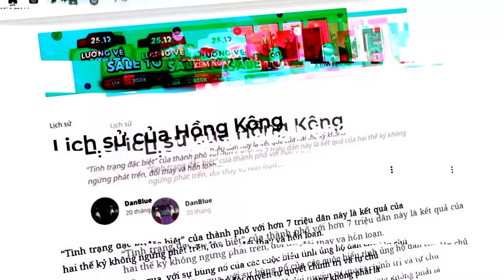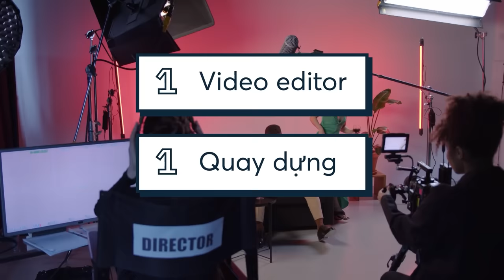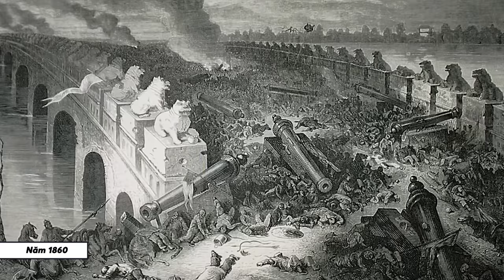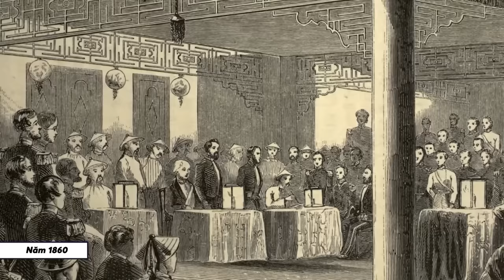LỊCH SỬ NỀN CHÍNH TRỊ HỒNG KÔNG | DanBlue | THẾ GIỚI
Trong nhiều tuần qua, với sự bùng nổ của các cuộc biểu tình ủng hộ dân chủ khi hàng triệu người xuống đường để đòi quyền tự quyết chính trị và tự chủ cá nhân. Đây không phải là lần đầu tiên nhưng chắc chắn cũng không phải là lần cuối cùng. Lịch sử Hồng Kông gắn liền với sự phát triển nhanh chóng, bất ổn chính trị và liên tục đòi hỏi sự thay đổi. Dưới đây là những cộc mốc lịch sử phức tạp của Hồng Kông.
Ghé Nhà sách Spiderum trên SHOPEE ngay thôi các bạn ơi:
Bài viết: Lịch sử của Hồng Kông
Được viết bởi: DanBlue
Giọng đọc: Nam
Editor: Nvh
Bản quyền video:
Bản quyền nhạc: